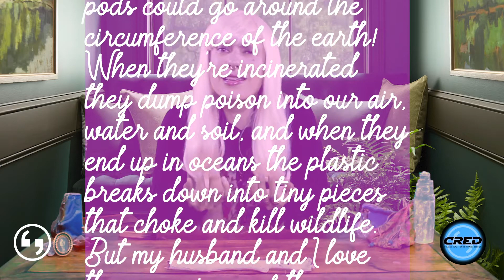You Deserve This - Coffee pods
You have questions and Faye Bliss has the answers that will help you center yourself.

This is Definitely Real. Emet’s Crossing.